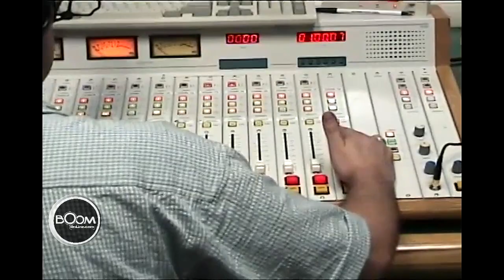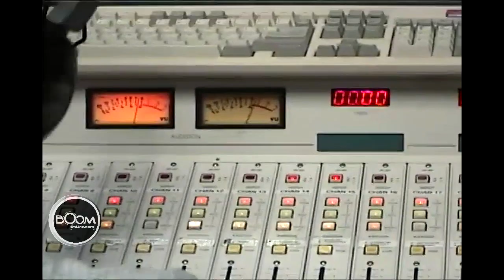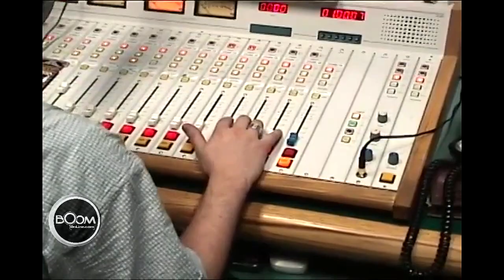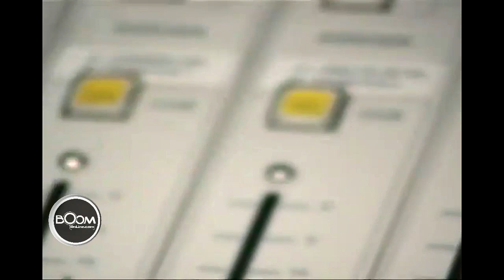1998, bandas de Rock Latino en Radio Caracol Miami con Kike Posada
Archivo histórico invaluable. Agosto, 1998.

Reunión al aire de varias bandas locales y visitantes al programa de Kike Posada, creador del único programa que sonaba en la radio rock en español.

Se puede apreciar al promotores y músicos, gente invaluable en la promoción del género com Fernando Fazzari, Xavier Campos, Jorge García,

Artistas por lugar de procedencia y por el nombre de sus bandas: (España) Girasoules y Natty Dread, (Colombia) Aldea, (Puerto Rico) Icaro Azul, (Miami) Volumen Cero, Don Pepe.

Este estudio ya no existe, era el estudio de transmisión  de Caracol Radio WSUA 1260AM en Miami, la famosa cabina de cristal en Coral Way.

Recordemos antes de que nos olviden.

Cámara: Linda Carta